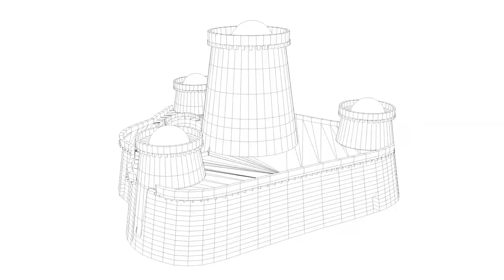NURAGHE SANTU ANTINE - RICOSTRUZIONE 3D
Il Nuraghe del complesso monumentale di Santu Antine di Torralba (XV sec. a.C), caposaldo di tutto il sistema insediativo della Valle dei Nuraghi, rappresenta la sintesi e l’apogeo dell’architettura di età nuragica. Ai piedi del nuraghe si estende il villaggio nuragico, solo in parte messo in luce dagli scavi. Le capanne subirono modifiche strutturali in età romana già nel II secolo a.C e, dopo un breve periodo di abbandono (metà I sec. a.C.), sulle strutture meridionali del villaggio fu impiantata una villa rustica.
La ricostruzione virtuale del Nuraghe Santu Antine restituisce un triangolo equilatero sul cui baricentro svetta la Torre centrale – o Mastio – la cui altezza originaria superava i 25 metri. Sugli angoli vi sono tre torri laterali che hanno una distanza reciproca pressoché identica, di circa 42 metri.
La muratura esterna segue un andamento curvilineo, con filari disposti in corsi orizzontali.
All’interno si sviluppano lunghi corridoi, scale semplici ed elicoidali per raggiungere gli ambienti superiori, silos per conservare le derrate e un sistema di pozzi. La costante regolarità di misure e simmetrie fanno ipotizzare l’esistenza di un progetto unitario dove si coglie chiaramente la volontà di creare ampi spazi vuoti all’interno delle murature.
L’ingresso principale si affaccia sul cortile dove si innalza il Mastio, del quale si conservano integralmente solo la prima e la seconda camera; sulla parete si aprono ben 7 accessi monumentali disposti simmetricamente, e dai quali si possono raggiungere i diversi ambienti anche al primo e al secondo piano. Alle due estremità del cortile ci sono gli ingressi delle torri Ovest ed Est: in ciascuna di queste camere, un altro varco le collega, mediante monumentali corridoi, alla torre Nord.
Dal piano terra del Mastio si sale lungo la scala elicoidale e si raggiunge la camera del primo piano che, come quella sottostante, ha la copertura a tholos. Le linee geometriche dello schema planimetrico del piano inferiore, sono riproposte anche al piano superiore: solo la Torre Centrale aveva un ulteriore livello, oggi ridotto a pochi filari.
DESCRIZIONE TRATTA DA sito comune di TORRALBA.